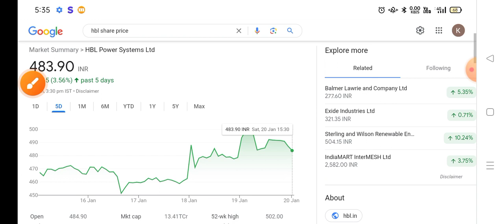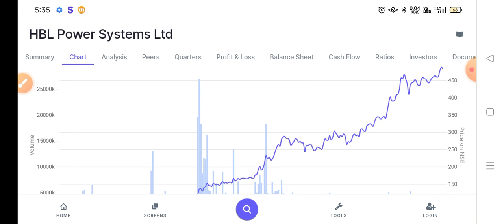HBL Power Share Latest News | HBL Power Share price |HBLPower Share Target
1-) HBL power Share
2-) HBL power share news today
3-) HBL power share latest news
4-) HBL power share price
5-) HBL power share analysis
6-) HBL power share price today